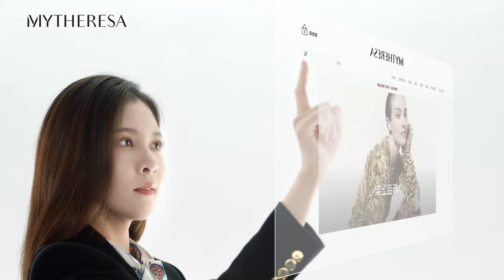Cecilia Song | Mytheresa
We're incredibly proud to announce Cecilia Song as Mytheresa’s first brand ambassador for Greater China. “Mytheresa is my 24-hour fashion advisor. From shoes to bags, to the many exclusive collections, Mytheresa’s strong fashion sense always inspires me.” To celebrate, the Chinese actress curated an edit of fashion’s finest styles.

ABOUT MYTHERESA
Mytheresa is a leading global e-commerce destination for luxury fashion, offering over 250 of the world’s most coveted international luxury brands with a focus on exclusive brand collaborations and curated product selection including Bottega Veneta, Burberry, Dolce & Gabbana, Fendi, Gucci, Loewe, Loro Piana, Moncler, Saint Laurent and Valentino. Express worldwide shipping to over 130 countries, complete with signature luxury packaging, unparalleled, personalized customer care and dedicated personal shopping service—luxury fashion at the click of a button.